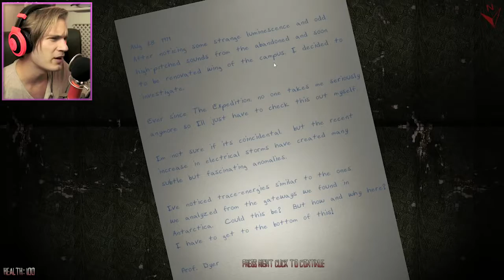PewDiePie Archives – DUST THEM DIRTY HOES OFF! Phantasmal